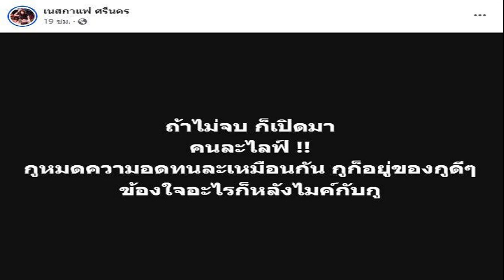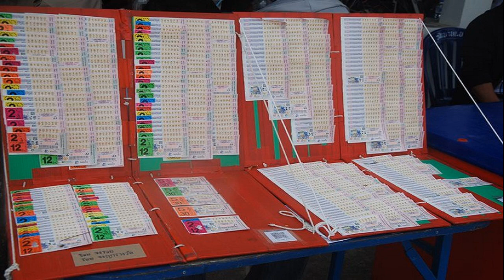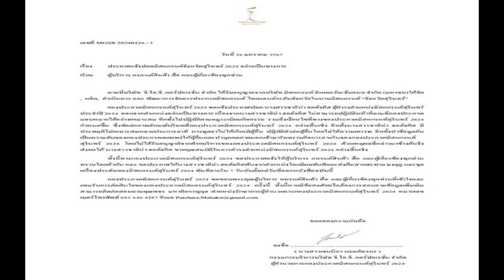เกิดอะไรขึ้น! นักร้องชื่อดัง โพสต์เดือด กูหมดความอดทนละ ถ้าไม่จบ ก็เปิดมา!!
เกิดอะไรขึ้น?! นักร้องชื่อดัง โพสต์เดือดกลางเฟซบุ๊กส่วนตัว ลั่นกูหมดความอดทนละเหมือนกัน ถ้าไม่จบ ก็เปิดมา พร้อมฝากถึงอีกฝ่ายจะพูดกี่โมง!

หลังจากเมื่อเดือนธันวาคม 2566 นักร้องลูกทุ่งอินดี้ชื่อดัง “เนสกาแฟ ศรีนคร หรือ เนส รัตติยา” ได้ประกาศข่าวเลิกรากับอดีตแฟนหนุ่ม “ตาล ลายสยาม” แล้ว เนื่องจาก พยายามไปจูนกันแล้วแต่ไปต่อไม่ไหวจริงๆ ท่ามกลางบรรดาแฟนคลับเข้ามาให้กำลังใจกันใหญ่

จนกระทั่งเมื่อวันที่ 27 มกราคม 2567 กลับเรื่องราวสุดเดือดสนั่นโซเชียล เมื่อ “เนสกาแฟ” ได้โพสต์เดือดกลางเฟซบุ๊กส่วนตัวว่า “ถ้าไม่จบ ก็เปิดมาคนละไลฟ์ !! กูหมดความอดทนละเหมือนกัน กูก็อยู่ของกูดีๆ ข้องใจอะไรก็หลังไมค์กับกู

จะเริ่มกูโมง!! จะพูดมุมไหน จะฟังมุมไหน ให้มันจบดิ๊” ท่ามกลางบรรดาแฟนคลับตกใจกันใหญ่เกิดอะไรขึ้นกับ “เนสกาแฟ” กันแน่

จากนั้น4ชั่วโมงต่อมา “เนสกาแฟ” ออกมาเคลื่อนไหวอีกครั้งว่า “หลังจากนี้ ไม่ขอพูดเรื่องนี้อีกนะคะ ต่างคนต่างใช้ชีวิตเพราะหนูได้พูดไปหมดแล้ว ในหลายๆส่วนหลายๆสาเหตุที่หลายคนถกเถียงกัน ส่วนใครจะปั่นอะไรยังไง ขอไม่ยุ่งนะคะ ต่างคนต่างทำหน้าที่ของตัวเอง ถ้าหนูผิดตรงไหนต้องขอโทษขออภัยทุกคนทุกส่วน เหนื่อยแล้ว” ท่ามกลางบรรดาแฟนคลับเข้ามาให้กำลังใจกันใหญ่
ขอบคุณเฟซบุ๊ก เนสกาแฟ ศรีนคร